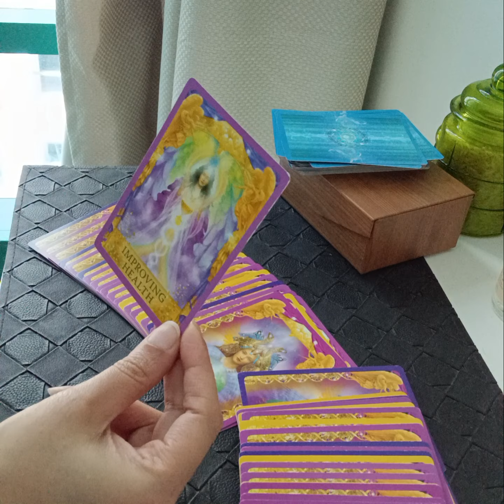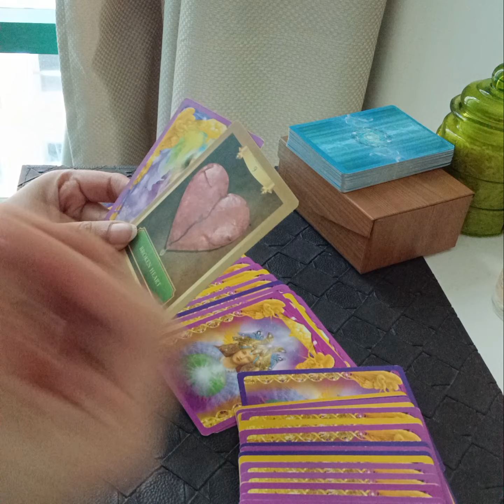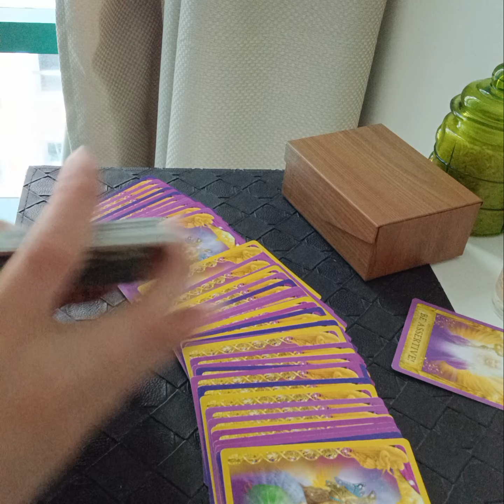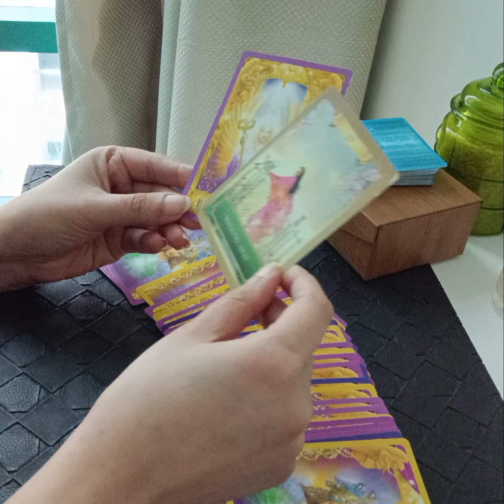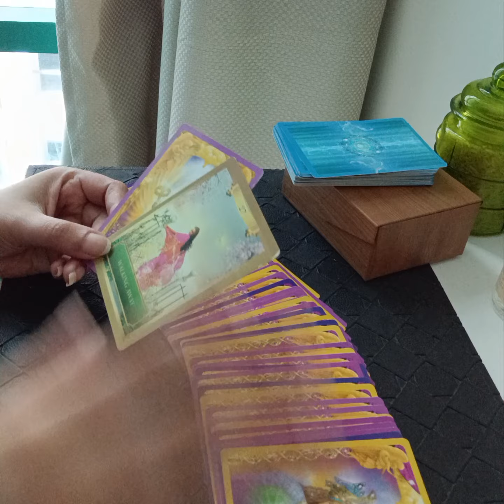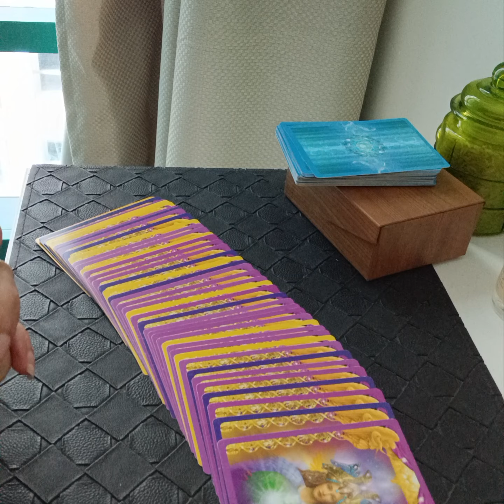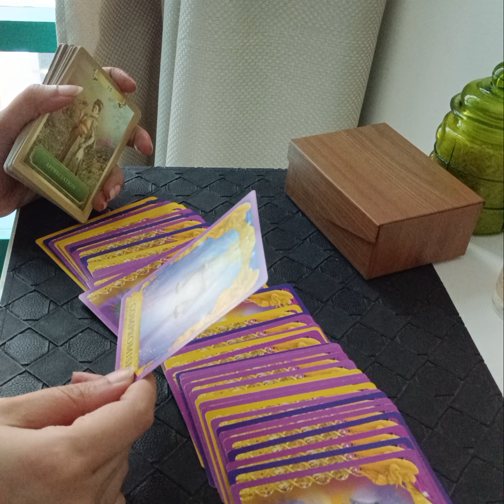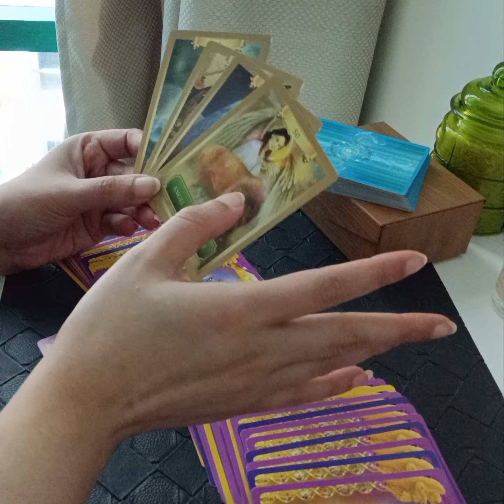Hindi/Urdu : KOI BHI 3 SAWAL KE JAWAB JAANIYE + JAANIYE KE APKO KYA KARNA CHAHIYE ?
Services  i  offer :

1- 1 question reading - 35 USD

(5,000 - pkr)

2- 2 question reading - 55 USD

(8,000 - pkr)

3- 3 question reading - 70 USD

(10,000 - pkr)

4- 5 question reading - 100 USD

(16,000 - pkr)

5- Love n Relationships - 100 USD

(16,000 - pkr )

6- 10 Minutes customized  *SPIRITUALLY CHARGED*  affirmations that give 100% RESULTS  - 100 USD

(16,000 - pkr)

7- Consultation and step by step guidance to  MANIFEST  your Dream Desire and Goal.

(50,000 - pkr)

8- Unique Scripting technique to manifest your desire -  80 USD

(13,000 - pkr)

9- Protection from bad influences and energies  - 60 USD

(10,000 - pkr)

10- Removal of Black Magic  - 100 USD

(16,000 - pkr)

(16,000 - pkr)

12- Dream  Interpretation  - 40 USD

(6,000 - pkr)

13- Spiritually Charged Affirmations + Unique Scripting Technique - 150 USD

(25,000 - pkr)

14- Money rituals - 60 usd

(10,000 - pkr)

15- Love Rituals - 100 usd

(16,000 - pkr)

16- Subliminals - 100 usd

(16,000 - pkr)

17- Consultation along with 1 manifestation technique - 100 usd

(16,000 - pkr)

18- Angel guidance - 40 usd

(6,000 - pkr)

19- 5 Minutes Guided Meditation - 50 usd

(8,000 - pkr)

20- 5 Minutes Affirmations - 50 usd

(8,000 - pkr)